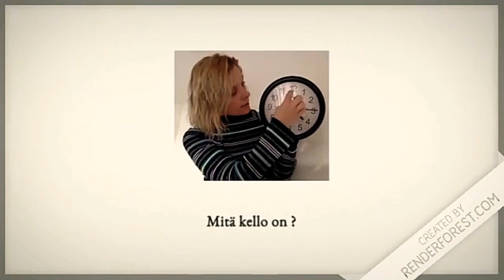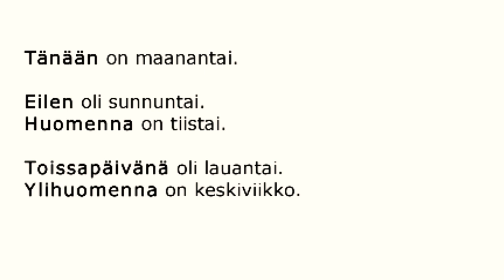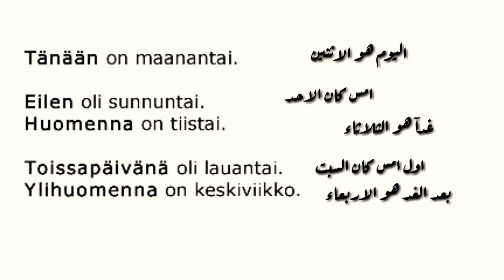اوقات الساعة في اللغة الفنلندية بالعربي - mitä kello on? Suomen kieli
Tämän videon kaikki oikeudet kuuluvat Gimara Oy:lle.

👐👐tervetuloa kanavalle: Tilaakaa kanava oppiaksesi kieliä. 👐👐

تعلم المفردات في جمل كاملة. ما الفائدة من تعلم الشيء عن ظهر قلب في اللغة الأجنبية؟ الحفظ إضافة جيدة للحوارات والكتب المدرسية. تتعلم المفردات بطريقة شيقة. تتعلم الكلمات في جمل كاملة. تتعلم نصًا تمت صياغته بشكل صحيح. يمكنك أن تقول شيئًا باللغة الأجنبية. تقوم بتوسيع مفرداتك. الحفظ هو تمرين

What is the point in learning something by heart in the foreign language? Memorization is a good addition to dialogues and textbooks. You learn vocabulary in an interesting way. You learn words in full sentences. You learn a correctly formulated text. You can tell something in the foreign language. You expand your vocabulary. Memorization is an exercise. You thereby train your Dialog_B1

oppia sanastoa kokonaisina lauseina.
Mitä järkeä on oppia jotain ulkoa vieraalta kieleltä?
 Muistiinpano on hyvä lisä dialogeihin ja oppikirjoihin.
Opit sanavaraston mielenkiintoisella tavalla. Opit sanoja kokonaisina lauseina.
Opit oikein muotoillun tekstin. Voit kertoa jotain vieraalla kielellä.
 Laajennat sanastoa.
Muistaminen on harjoittelu. Harjoitat siten

👉🇫🇴👉🇫🇴👉lisävideoit tästä:🇫🇴👇🇫🇴👇🇫🇴